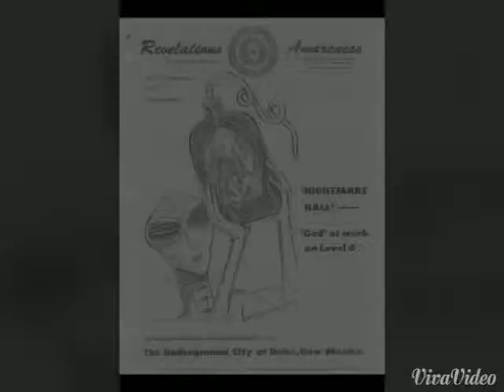welcome to the Dulce Underground Base!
Leaked and deep web photos!